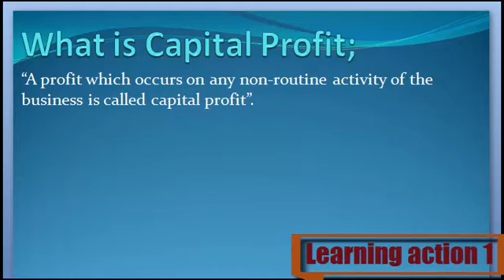What is Capital Profit. Urdu/ English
Capital Profit Keya ha janny Urdu or English me

1. What are Capital Profit
2. Definition of Capital Profit
3. What is the Capital Profit
4. Meaning of Capital Profit
5. Stands for Capital Profit
6. Who is the Capital Profit
8. What is meant by Capital Profit
9. Capital Profit
10. Learning Action 1
11.  Capital Profit Urdu or English me
12.  Capital Profit Urdu me
13. Capital Profit  English me
14. Capital Profit  in Urdu
15.  Capital Profit in English
16.  Capital Profit Keya ha
17.  Capital Profit Kisay khaty hy
18.  Capital Profit Isy keya khaty hy
19.  Capital Profit Urdu and English
20. Capital Profit  English and Urdu
21.  Capital Profit English or Urdu
22.  Capital Profit Describe Kary
23.  Capital Profit Explain Kary
24.  Capital Profit Explain Kary Urdu or English
25.  Capital Profit Describe Kary Urdu or English
26.  Capital Profit Describe in Urdu
27.  Capital Profit Describe in English
28.  Capital Profit Explain in Urdu
30.  Capital Profit Explain in English